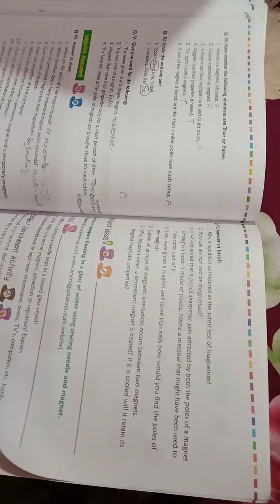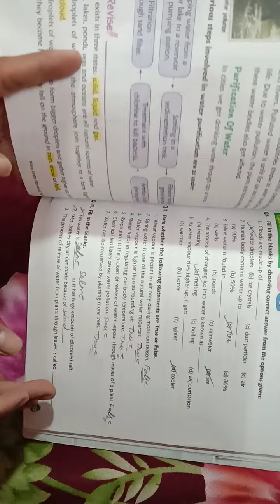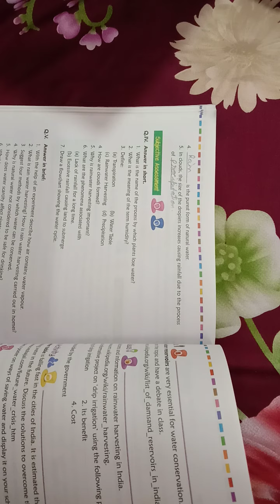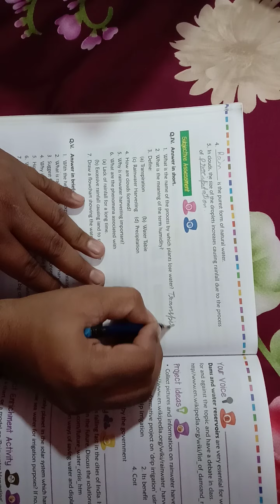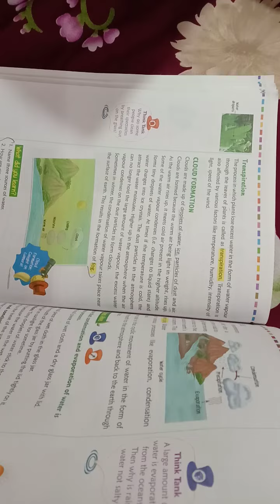CBSE Class:6 Science Chpater-14 (Water) Discuss Back Exercise & Que/Ans